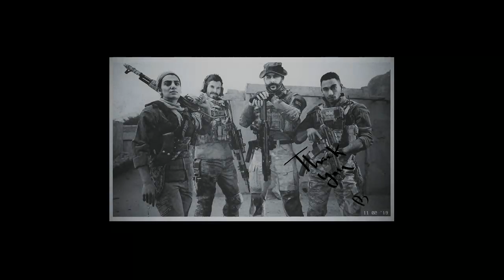Modern Warfare 2019 ( Realism ) "Into the Furnace"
Description Tags: ( Ignore these )